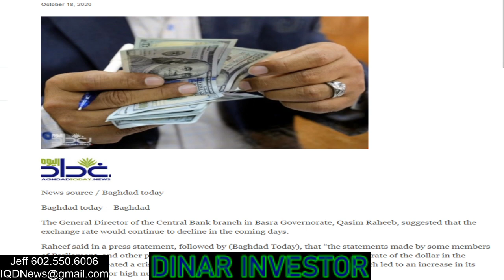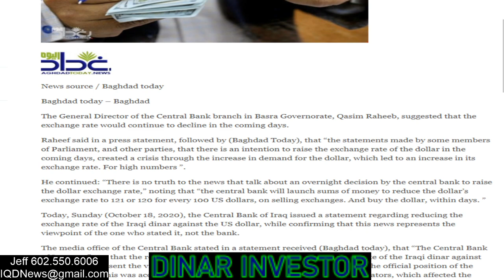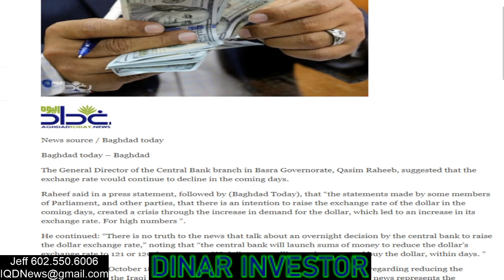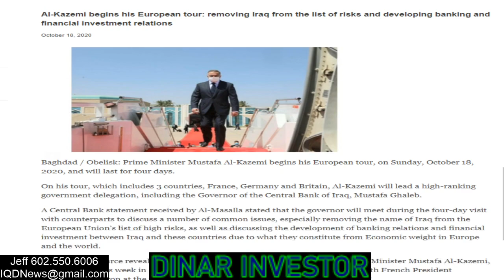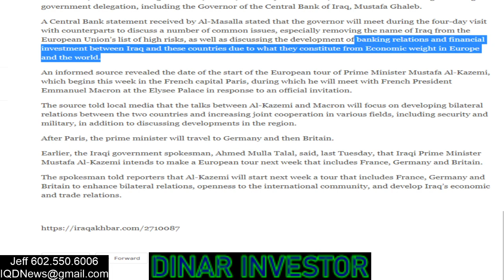(10/19) Iraq News